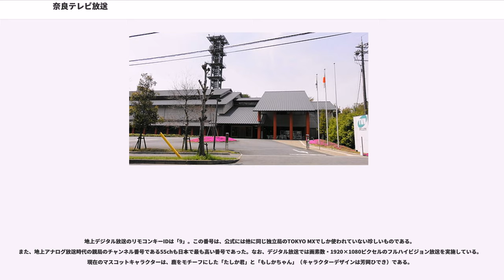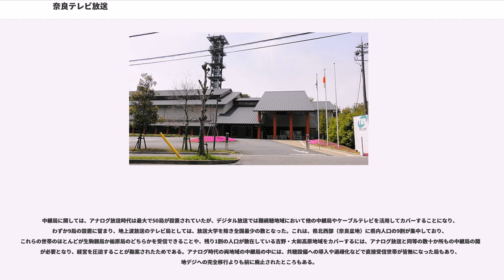奈良テレビ放送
奈良テレビ放送株式会社（ならテレビほうそう、"Nara Television Co., Ltd."）は、奈良県を放送対象地域としてテレビジョン放送事業を行う特定地上基幹放送事業者である。
通称は奈良テレビ、略称はTVN（TV NARA。通称や英称とは順序が逆）。

1973年4月に開局して以来、コミュニティ放送を除いて唯一の、奈良県域の民間放送局。2006年（平成18年）4月1日12時より、地上デジタル放送を開始した（当初は同年10月1日に開始予定だったが、半年前倒しされた）。

開局以来、どの系列にも属さない独立放送局で、全国独立放送協議会に加盟している。しかし、近畿広域圏ではテレビ東京系列局のテレビ大阪の放送対象地域が大阪府のみで、奈良県内では生駒市など県西部のごく一部の地域を除いて同局を受信できないことから、それを補完するようにテレビ東京系列の番組を大量に購入して放送している（近畿地方では、和歌山県のテレビ和歌山や滋賀県のびわ湖放送も同様）。ただし、『ワールドビジネスサテライト』など少数のネットセールス番組を除いて、同時ネットであってもCMは差し替えている。また消費者金融のCMも流しておらず、ネットセールス番組内に含まれる場合はACジャパンのCMに差し替える。

地上デジタル放送のリモコンキーIDは「9」。この番号は、公式には他に同じ独立局のTOKYO MXでしか使われていない珍しいものである。また、地上アナログ放送時代の親局のチャンネル番号である55chも日本で最も高い番号であった。なお、デジタル放送では画素数・1920×1080ピクセルのフルハイビジョン放送を実施している。現在のマスコットキャラクターは、鹿をモチーフにした「たしか君」と「もしかちゃん」（キャラクターデザインは芳岡ひでき）である。

近畿地方では最後に音声多重放送を開始した局にして、日本で最後に公式ウェブサイトを開設し、ワンセグ放送を民放では最後に開始したテレビ局でもある。なお、『週刊ダイヤモンド』（2007年6月2日号）で掲載された「民放127局経営力ランキング」では規模の小ささゆえに127位（最下位）と評されたものの、直近の決算では5期連続で黒字（2期連続で1億円超の経常利益）を計上するなど、独立放送局の中では比較的安定した経営を行っている。

企業・団体は当時の名称。出典：

筆頭株主は15％を出資する奈良県。近鉄グループもグループ3社（近畿日本鉄道・奈良交通・近畿日本ツーリスト）の合計で14.64％を出資する。近鉄は天気予報など複数の番組でしばしばスポンサーとなるなど関係が深い。

前述の通り、現在は奈良県内におけるテレビ東京系列局のような位置付けにある。一方で、1990年代までは自社制作の番組は少なく、歴史・教養番組に力を入れていた。

これは、設立目的の1つに学校などに向けた教育放送を行うことが盛り込まれていたためで、かつてはNHK教育テレビジョン（Eテレ）のような教育番組を自社制作していた（現在は行っていない）。当初は小学3 – 6年生の算数と4年生の社会（奈良県について）の2科目で、算数は岩波映画製作所が制作し、川久保潔や堀絢子などの声優が顔出しで出演していた。その後、教育課程の変更により新しく制作された番組や小学2年の算数の番組は、エキスプレスなどの大阪府の制作会社が制作を担当した。この教育放送は、原則として毎週月・水曜の午前中と金曜の14時台に放送されていた。こういった事情から、開局して数年は『週刊TVガイド』に番組表を掲載していなかった。

1984年（昭和59年）11月からは、日中の放送休止時間帯を利用して共同通信社から配信された文字ニュースを、『UTN文字ニュース』のタイトルで日本で初めて実施した（それまではカラーバーやテストパターン映像が放送されていた。文字ニュースは後にKBS京都、三重テレビ、岐阜放送、群馬テレビなどの各局でも放送された）。

2003年（平成15年）6月に弓場季彦が代表取締役社長に就任してからは自社制作が増え始め、ニュース番組が昼間にも放送されるようになったほか、平日夕方と夜のニュース番組も徐々に拡大されていった。弓場季彦の社長就任後にスタートした番組には、弓場本人が実質的に直接制作に関与しており、自ら出演するレギュラー番組も5本あった（著名人へのインタビューや深夜の映画番...